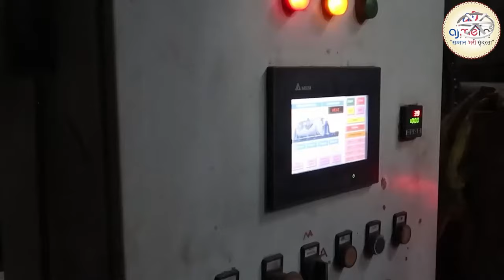प्युअर कॉटन साडीचे भंडार | Suti Cotton Saree Wholesale Market | Cotton Saree Manufacturer 2024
G-1, Ground Floor, Surana 101,

कॉटन साडी उत्पादक
सुती साडी
सूरतमधील कॉटन साडी उत्पादक
कॉटन साडीचा व्यवसाय
घरच्या घरी कॉटन साडीचा व्यवसाय
कॉटन साडी ऑनलाइन खरेदी करा
कापूस साडी घाऊक बाजार
सूती साडी घाऊक
सुती कॉटन साडी दिखाईये
शुद्ध सुती कॉटन साडी
कॉटन सुती साडी डिझाइन
सुती साडी संग्रह
सबसे सस्ती सादी कहां मिलती है
सबसे सस्ती सदियां कहां मिलती है
कोलकाता मध्ये सूती साडी घाऊक बाजार
इरोडमधील कॉटन साडी घाऊक बाजार
महाराष्ट्रातील कॉटन साडी घाऊक बाजार
सूती साडी घाऊक बाजार सुरत
दिल्लीतील कॉटन साडी घाऊक बाजार
चेन्नई मधील कॉटन साडी घाऊक बाजार
बंगळुरूमधील कॉटन साडी घाऊक बाजार
पुण्यातील कॉटन साडी घाऊक बाजार
कापूस साडी घाऊक विक्रेता
ओडिशातील सूती साडी घाऊक बाजार
तामिळनाडू मध्ये सूती साडी घाऊक बाजार
कटकमधील कॉटन साडी घाऊक बाजार
कोईम्बतूरमधील कॉटन साडी घाऊक बाजार
कॉटन साडी उत्पादक
तामिळनाडूमधील कॉटन साडी उत्पादक
पुण्यातील कॉटन साडी उत्पादक
कोलकातामधील कॉटन साडी उत्पादक
मुंबईतील कॉटन साडी उत्पादक
इरोडमधील कॉटन साडी उत्पादक
अहमदाबादमधील कॉटन साडी उत्पादक
कोईम्बतूरमधील कॉटन साडी उत्पादक
मदुराईमधील कॉटन साडी उत्पादक
हैद्राबाद मध्ये सूती साडी घाऊक बाजार
विजयवाडा मध्ये सूती साडी घाऊक बाजार